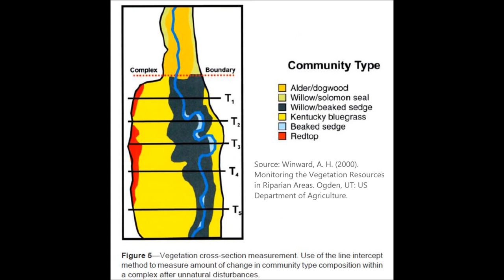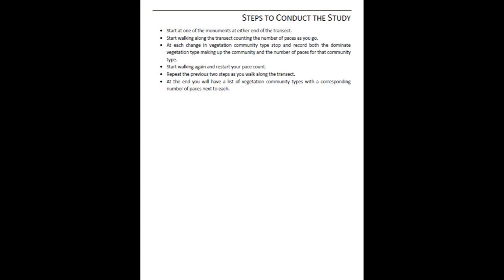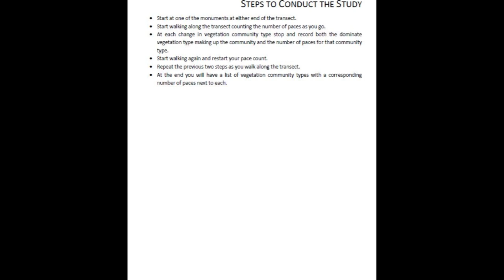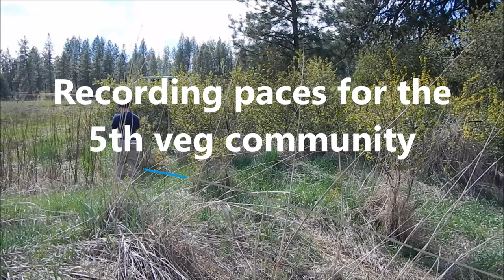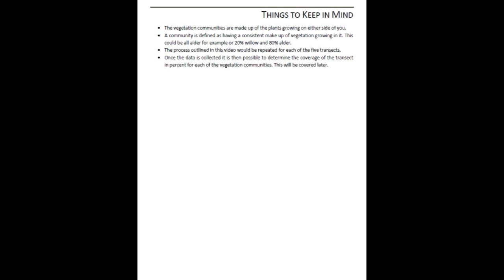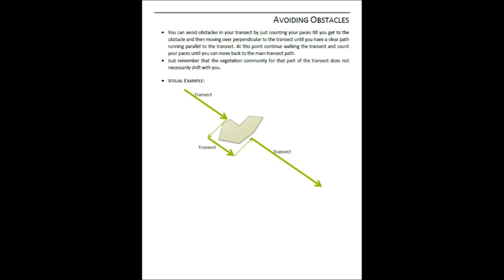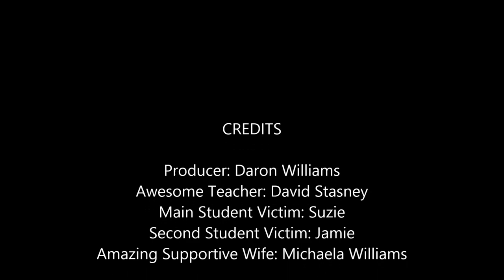Vegetation Transect Video Project Final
Video made by Daron Williams outlining the USDA Vegetation Transect method for the Spring 2013 Hydro-Projects class at Spokane Community College. Enjoy!